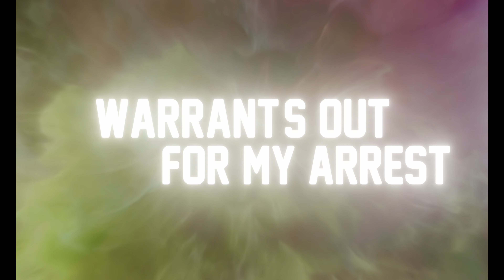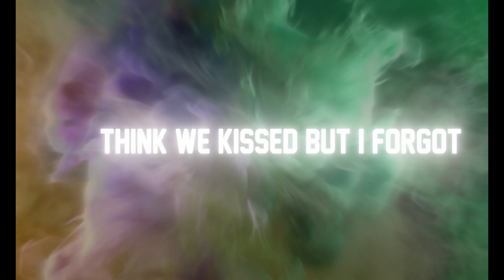Katy Perry - Last Friday Night (DJ PRESS PLAY x Stave Remix)